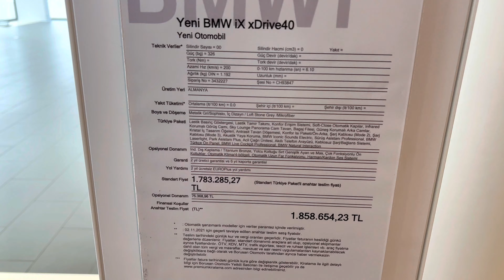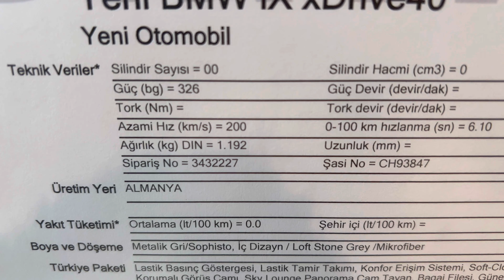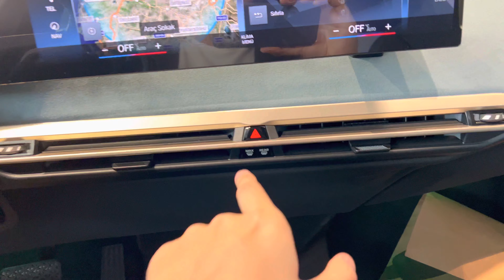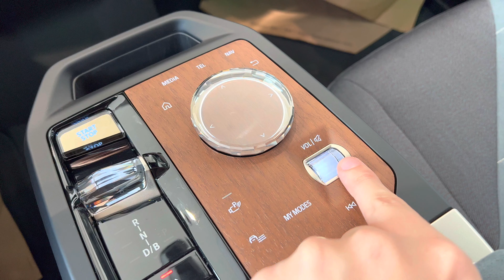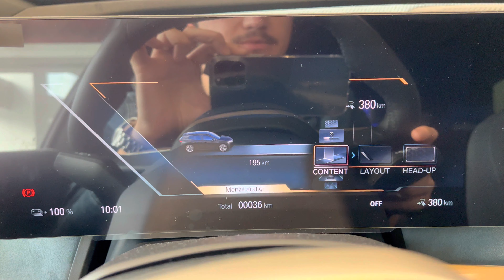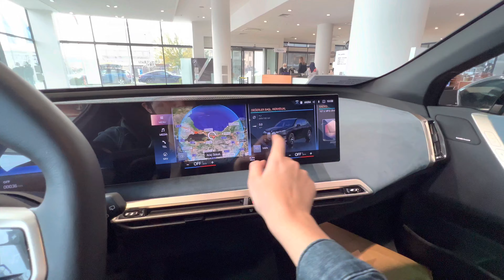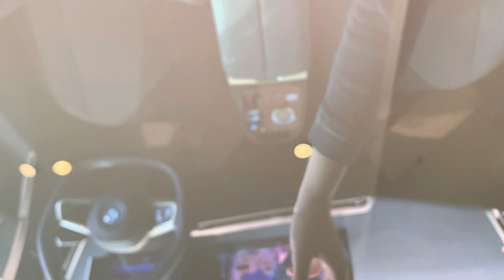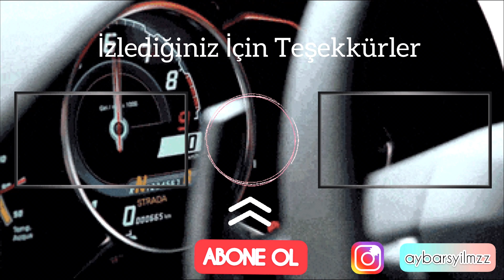GELECEĞE ADIM ATIYORUZ ! | 2022 YENİ BMW İX X-DRİVE40 | EN DETAYLI İNCELEME VE FİYATLAR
Arkadaşlar hepinize selamlar 👋 2022 YENİ BMW İX x-Drive elektrik modelini inceleme yapacağız. Kanala ‘Abone’ olursanız çok mutlu olurum. Desteğinize çok ihtiyacım var. Hepinizi seviyorum. İyi seyirler ❤️

İnstagramda 10.6k kişiyiz: @ aybarsyilmzz

00:00 Abone Olmayı Unutmayın
00:43 İntro
01:02 Yeni Bmw İX İlk Bakış
02:05 Far Grubu ve Ön Tasarım
03:58 Kullanılan Lastik ve Jant
05:02 Arka Tasarım ve Bagaj Alanı
08:10 İç Tasarım ve Malzeme Kalitesi
09:41 Elektrikli Kapı Açma Detayı
13:50 Kavisli Ekranlarımız
16:19 Arka Yaşam Alanı
18:11 Günümüzün Ötesinde Cam Tavan Teknolojisi
19:47 Abone Olmayı Unutmayın